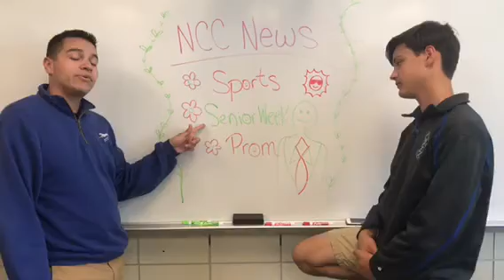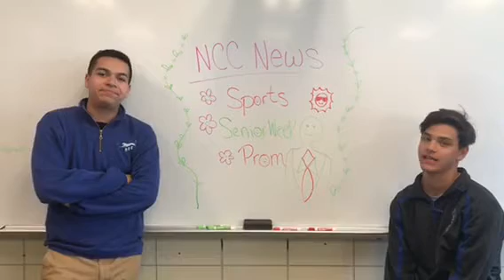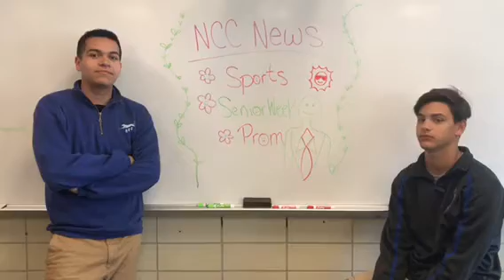Video Announcements 5-3-18